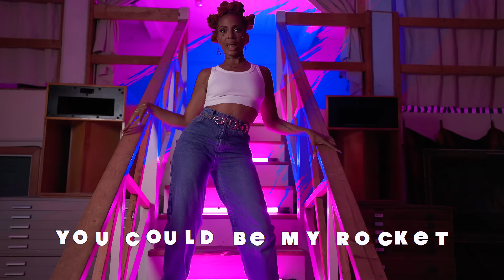Jade Novah - What's Your Sign? (Lyric Video)